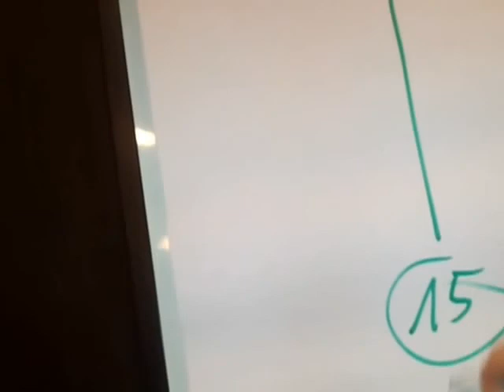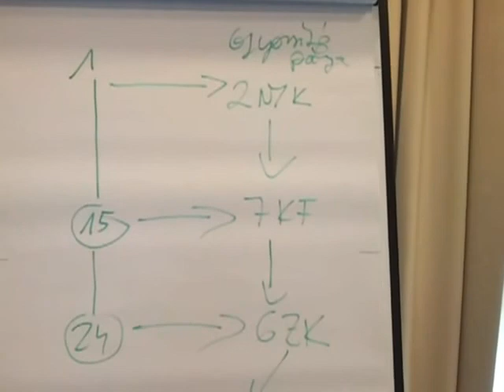Novemberben 21 edikén és 22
KÉSZÜLJ FEL az év végére, vagy 2013-ra! MLM és CÉGES TRÉNING külön napon!